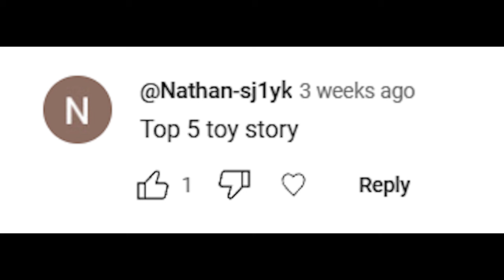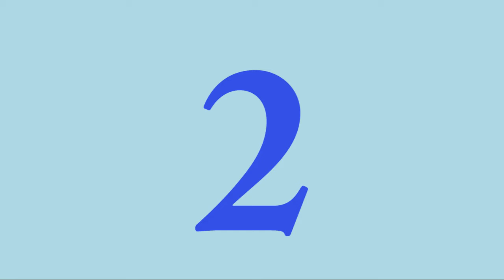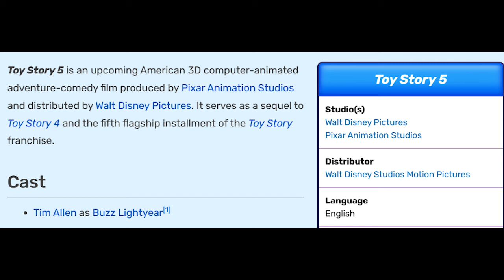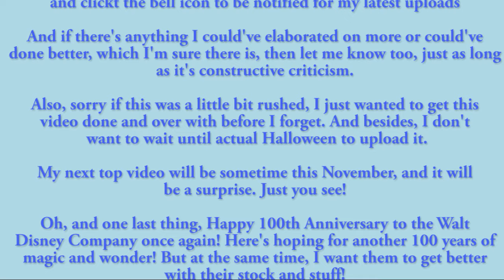My Top 5 Pixar Characters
Here's my final video for Disney Month about my picks for the best Pixar characters in general! I hope you enjoy it! And if there's anything I could've done better or elaborated on more (which I'm sure there is), then feel free to give me constructive criticism.

My next top video will be sometime this November, which will be a surprise. Just you wait and see!!! Happy Halloween everyone, and once again, Happy 100th Anniversary to the Walt Disney Company despite their current downfall!

Oh, and this video was sort of requested by a user named, Nathan. But I instead wanted to do a Top 5 Pixar Characters because there are other characters from the Pixar universe, I like beside those from Toy Story.